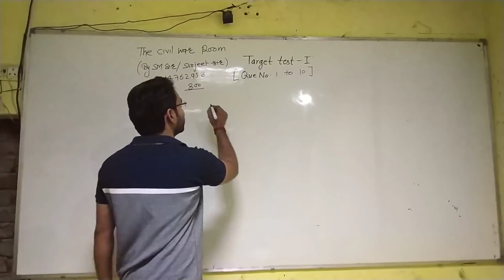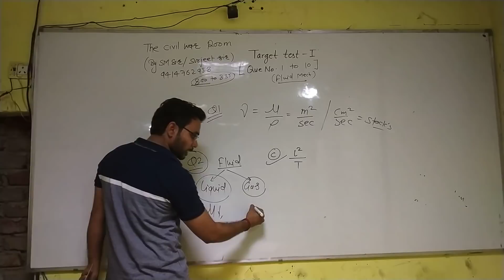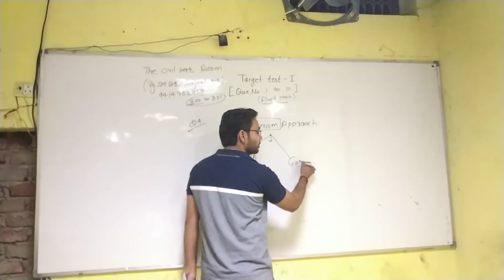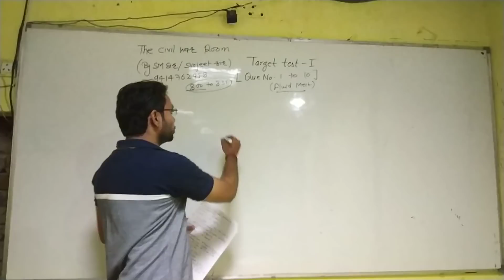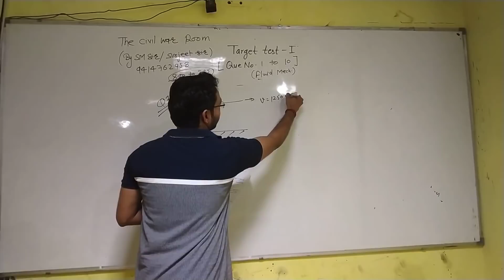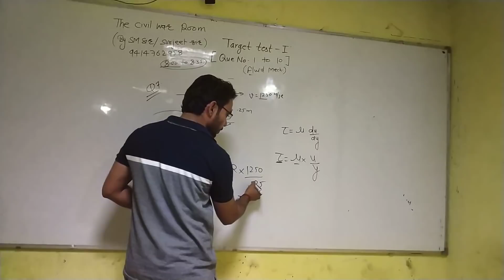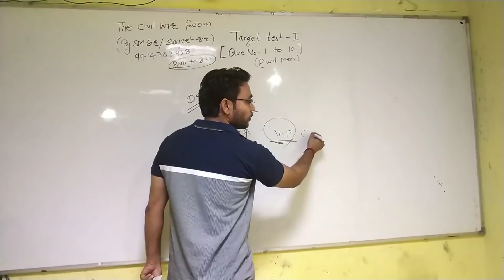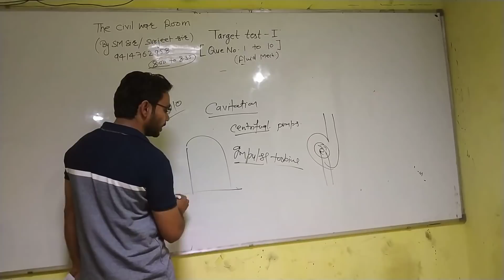test paper01 solution (part1)